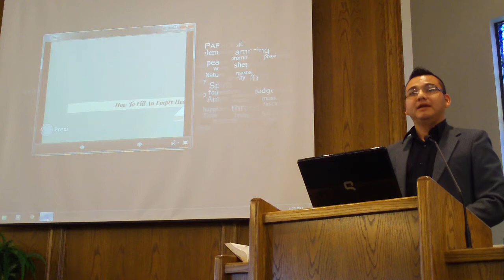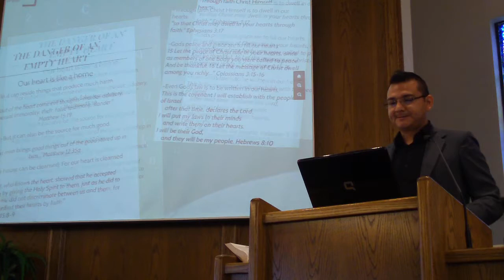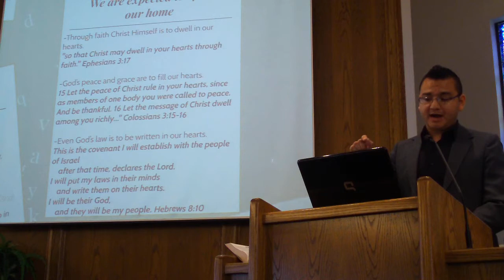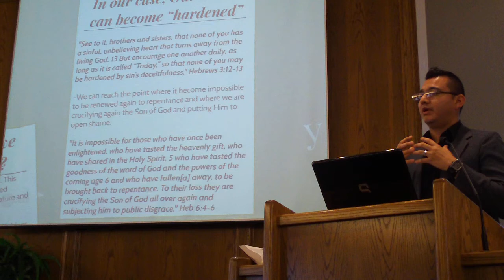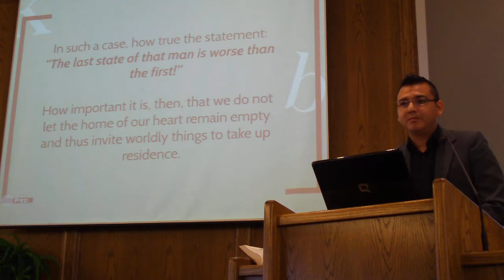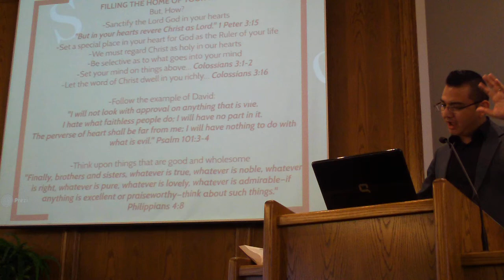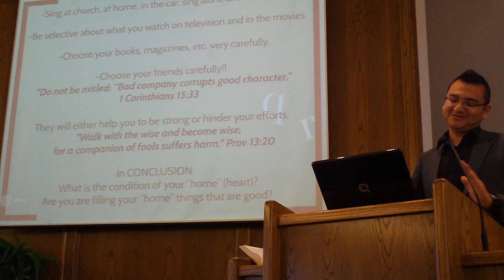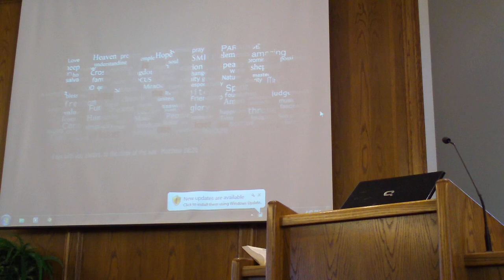How To Fill An Empty Heart | Juan Rodriguez III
INTRODUCTION:
Matthew 12:43-45

In Matthew 12:43-45 we will find Jesus describing the spiritual condition of the generation of His day

He had just described them as “evil and adulterous”
(Matt. 12:38-39)

He also described how they would be condemned by the Ninevites and the Queen of Sheba in the Day of Judgment (Matt. 12:41-42)

In our present text of study, they are described as “this evil generation” (Matt. 12:45)

Using the example of demon possession, Jesus warned it is not enough just to go through the process of having one’s sins forgiven

Unless reformation continues and something positive is put in its place — the end might prove worse than the beginning

Such had been the case with the Jews of Jesus’ day

There is an important lesson to be gleaned that applies to us today as well:
It is a lesson on the evils of “neutrality” or disinterest
BUT, We must replace evil with good!